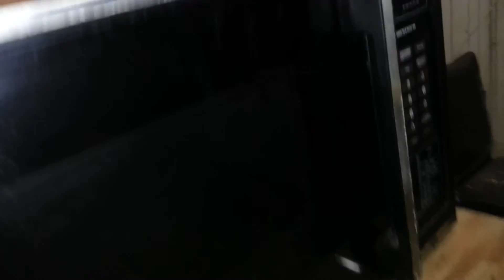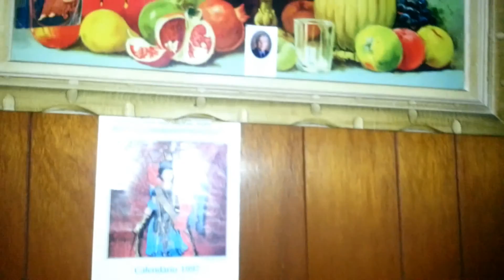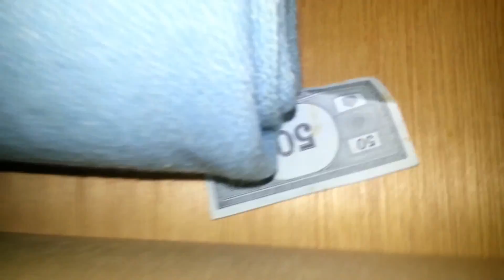URBEX / POSSIBLE CORPSE HOUSE...ABANDONED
Maison abandonnée / abandoned house